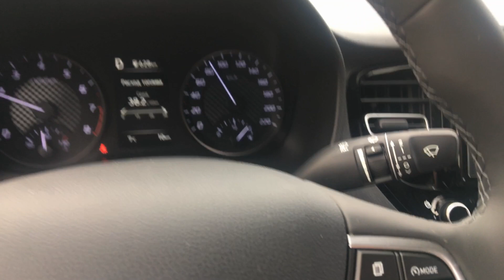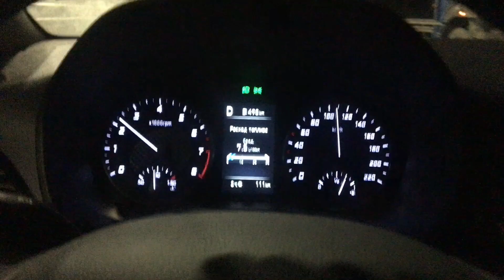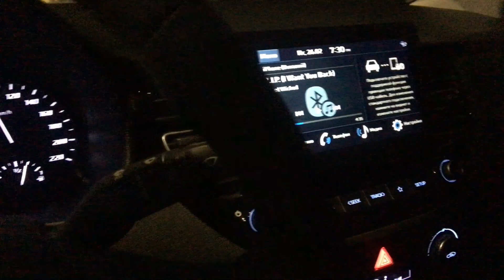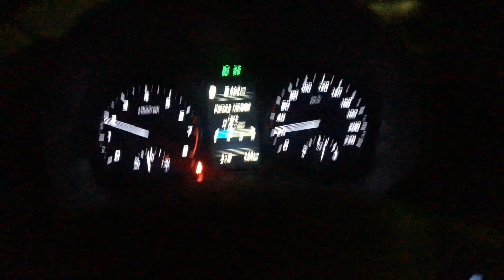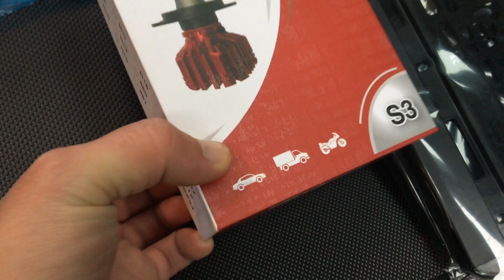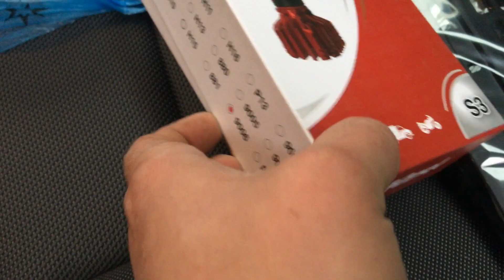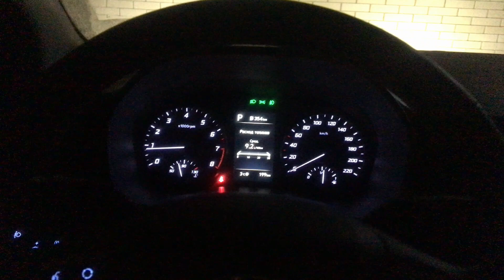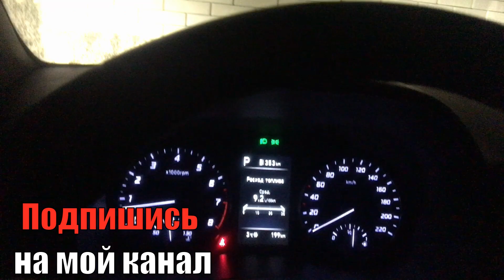Hyundai Solaris 2021 года в комплектации Elegance.Купил новый Хендай Солярис в салоне.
Делюсь впечатлениями о моей новой машине Hyundai Solaris.
Машину брал в комплектации Elegance.Сразу же на второй день поставил машину на учет и поменял лампочки галоген нижнии на диоды!Выглядит очень достойно!Всем советую.
Да и авто очень понравилось.